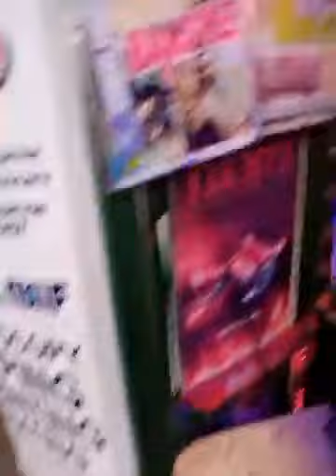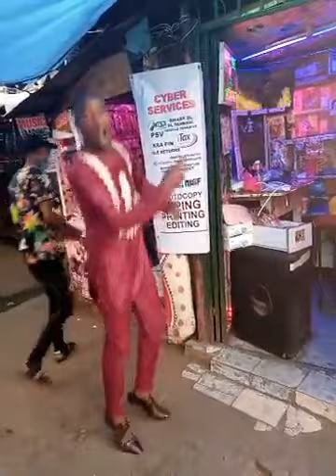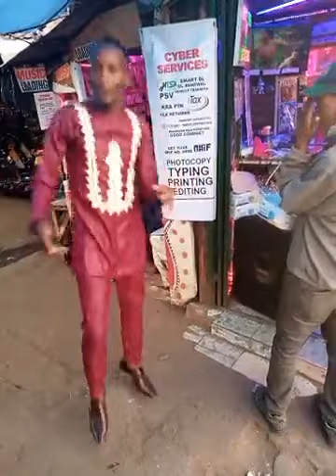RUMINJU DANCER LIVE PERFORMANCE IN MUTHURW AMARKET NAIROBI sms 7248274 send to 811